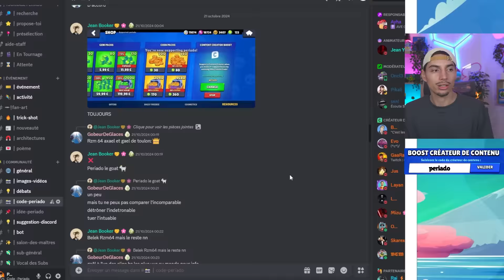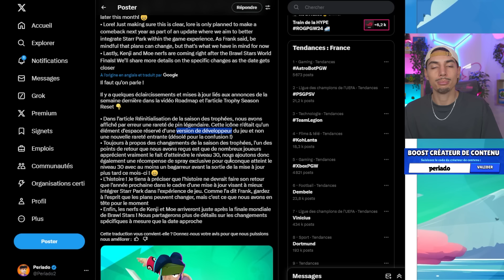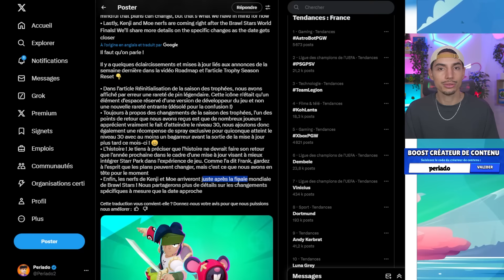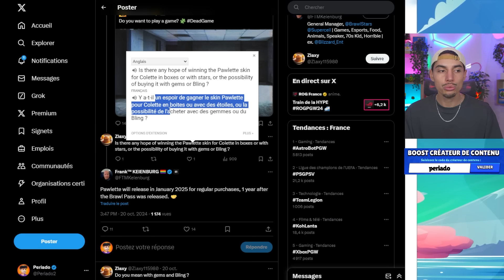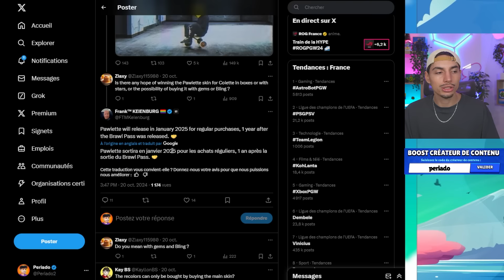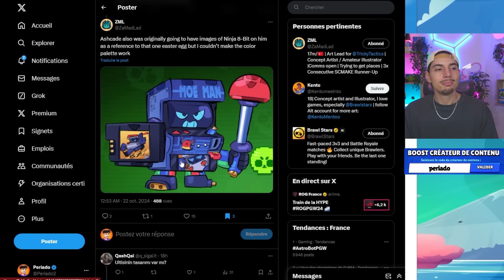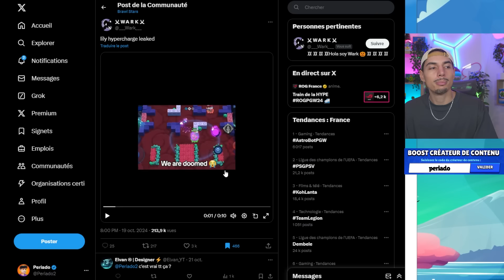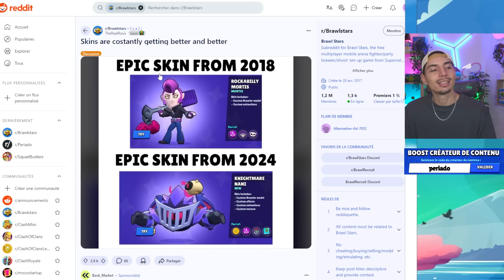OBJET EXCLUSIF, information EQUILIBRAGE, 30 STARR DROP GRATUITE et plus encore !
OBJET EXCLUSIF, information EQUILIBRAGE, 30 STARR DROP GRATUITE et plus encore ! Brawl Stars

Premier à être passé master en france : @ElBiblo

Bienvenue dans les actus du jours sur Brawl Stars dans ces vidéos nous regardons et analysons tous ceux qui se passe dans Brawl Stars de simple photos, à des statistiques sur les brawlers ou même en regardant des concepts !